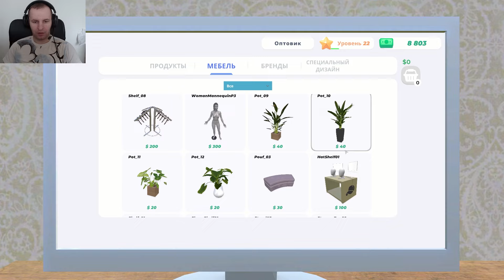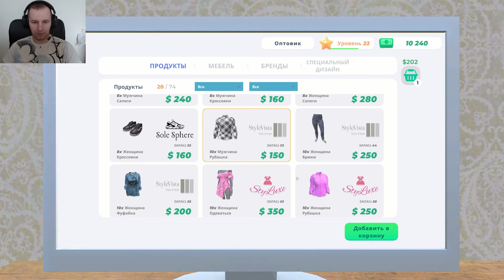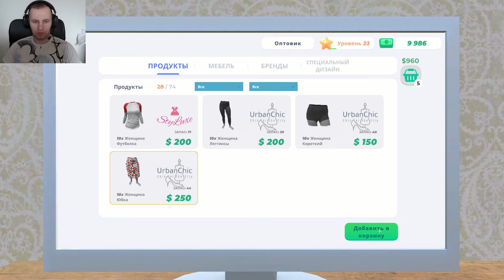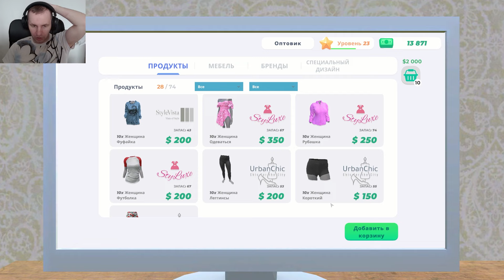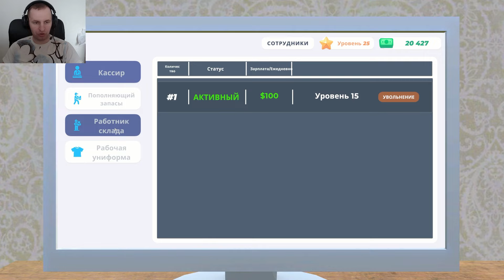СИМУЛЯТОР МАГАЗИНА ОДЕЖДЫ: НОВЫЕ СОТРУДНИКИ - РАБОТНИК СКЛАДА - Clothing Store Simulator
Прохождение игры Clothing Store Simulator (Симулятор магазина одежды). Вы готовы создавать моду? Заключите соглашения (контракты) с брендами, закажите продукцию, заполните прилавки, оденьте манекены и начните продавать. Вас ждут платья, рубашки, пальто, брюки, одежда для сна, нижнее белье, обувь и многое другое.